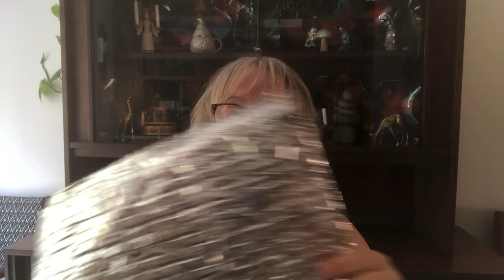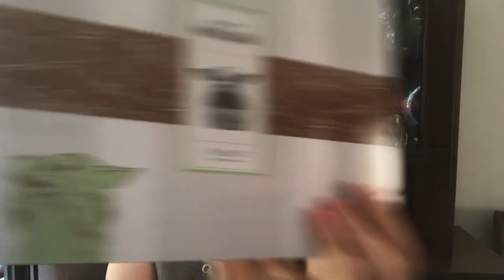Scentsy - My Flash Sale Haul + Using Your Scentsy Summer Packaging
Scentsy - My flash sale haul! Wax, warmer plus I share my tips on what to do with the shipping materials in your Scentsy summertime orders!